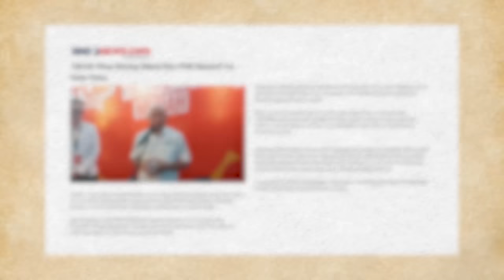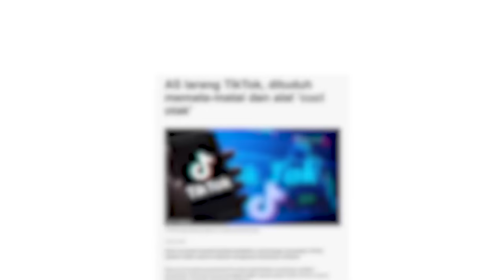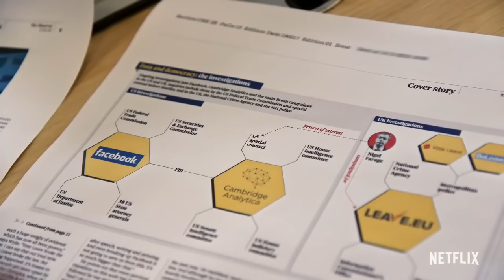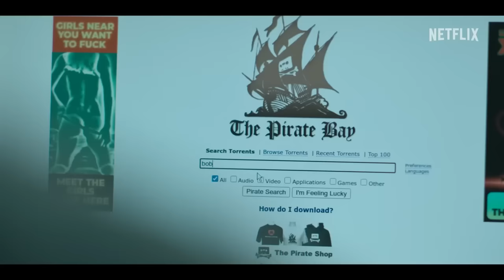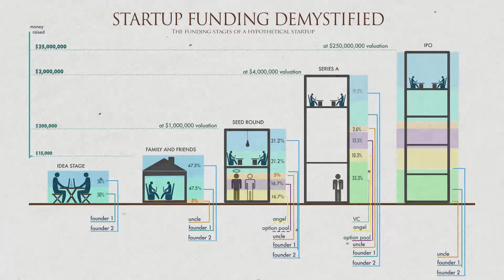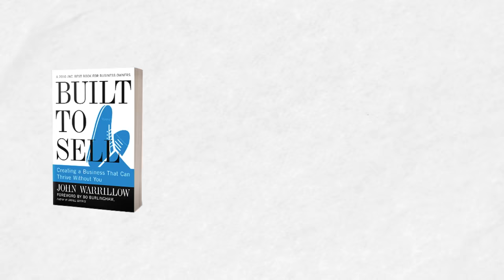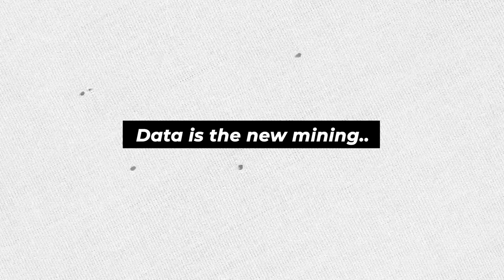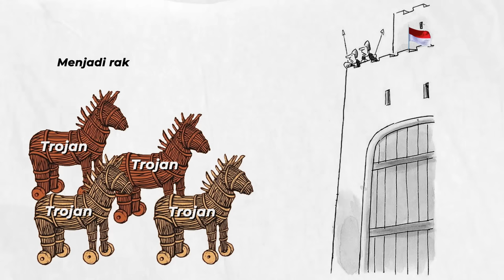TikTok Shop DITUTUP, BUKAN AKHIR PENJAJAHAN DIGITAL | Ternyata Lebih Mengerikan..!!